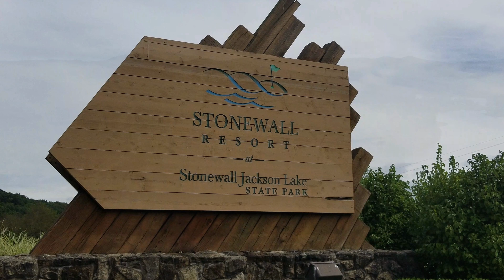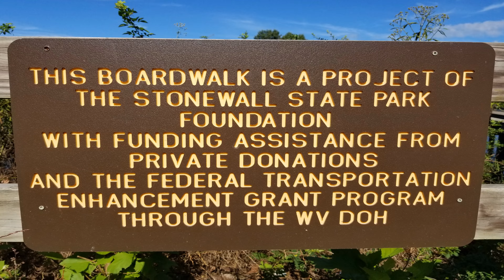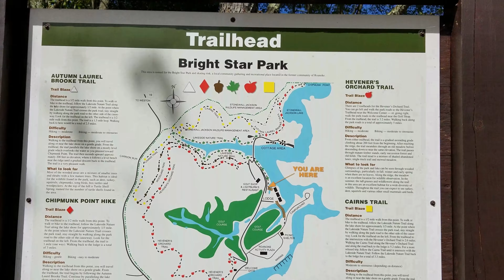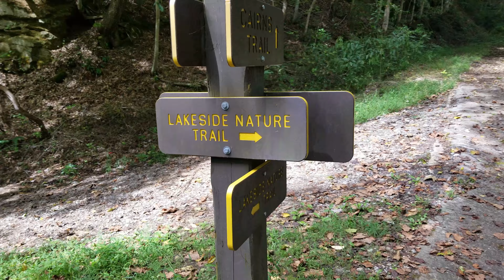Stonewall Jackson Lake State Park - Boardwalk and Lakeside Nature Trail.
Explore the scenic Stonewall Jackson Lake by the boardwalk and then walk with us on the 3.2-mile Lakeside Nature Trail.

**Spoiler Alert!** Be prepared to lay down five dollars a carload to enter this section of the park.

Description
The trail follows the lake while paralleling the park road for the first .3 mile. It then crosses the park road and meanders up and back along Carrion Bay. The trail gently rolls alongside the bay, crosses a small stream and back along the north shore of the bay to the park road near the Cairns Trailhead. Walk back along the park road, across the causeway and follow the trail back to the lodge.

As you hike along Carrion Bay, you’ll find beautiful views of the lake and quiet places in one of the more remote areas of the park. The south side of the bay is more shaded, creating natural areas of ground-level plants, such as ferns and mosses. The north side of the bay is exposed to greater amounts of sun, which produces a dryer and different habitat. Along the north side of the bay, you will encounter a section of old US Route 19 prior to its relocation.